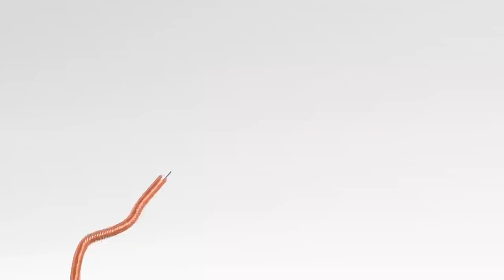Fun and Pointless 2 - RockFest 2023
RockFest 2023
Fun and Pointless - Senior Band
Too Late to Realise
Baldivis Secondary College
Baldivis WA